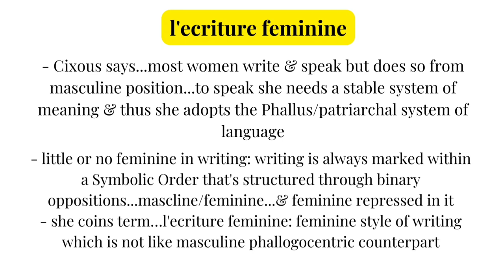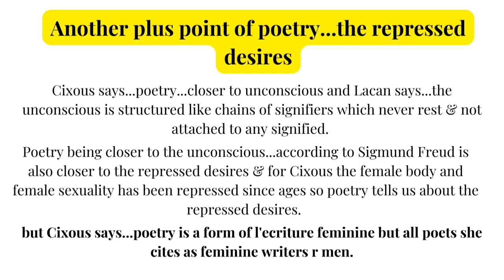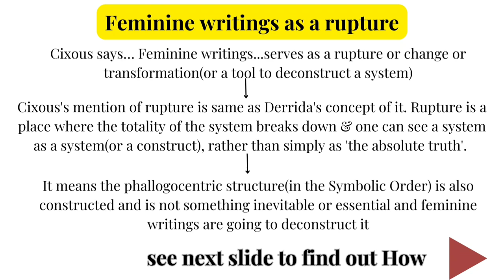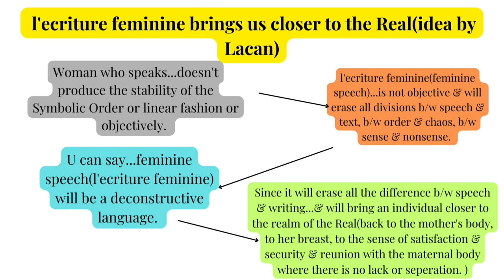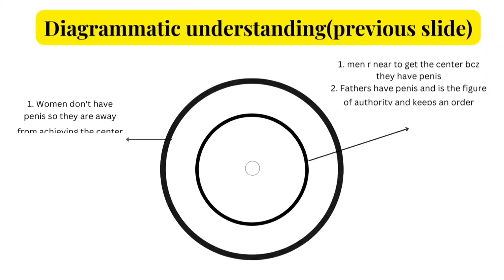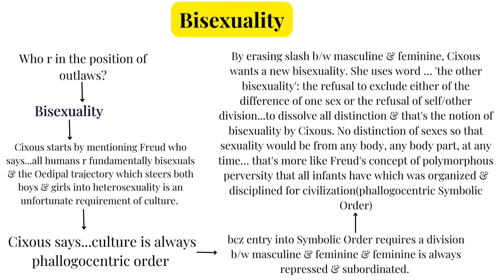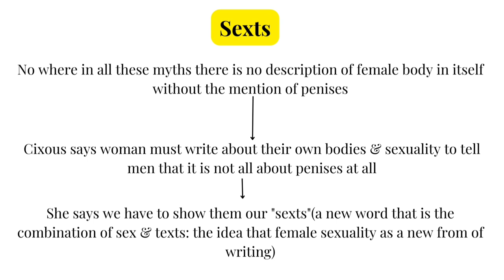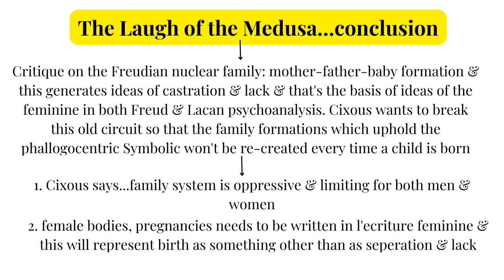Part-2: The Laugh of the Medusa by Helene Cixous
LECTURE: 23: Luce Irigaray's Book This Sex is Not One Thing

ABOUT VIDEO:
this video is an overall analysis of the Post-structuralist and French feminist Helene Cixous whose essay The Laugh of the Medusa deconstructs the Phallogocenteric Symbolic Order but this video is about the introduction to her theory that how does she develops it.

THIS VIDEO COVERS TOPICS:
What is I'ecriture feminine?
How is I'ecriture feminine possible in poetry?
Does poetry expresses or is a way to the repressed desires or the unconscious?
How do feminine writings serve as rupture?
How do I'ecriture feminine deconstruct Phallogocenteric system?
How is I'ecriture feminine transformative?
How does I'ecriture feminine brings individual closer to the Real?
How is I'ecriture feminine different from other writings?
I'ecriture feminine is conceived by the marginals. How and why?
What does Helene Cixous say about the Myth of Medusa?
What does Helene Cixous mean by Sexts?
What does Cixous say about female hysteria?
What is the conclusion of The Laugh of the Medusa?

SOURCE: a lecture series based on book Literary Theory: A Guide for the Perplexed by Mary Klages and it clarifies all doubts you have about literary theory and criticism.

These lectures start from Plato and ends with Postmodernism.